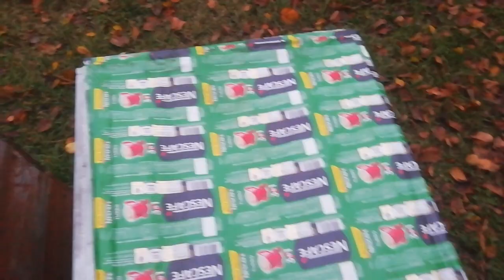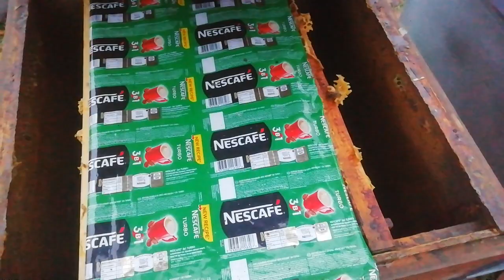Начало холодной зимовки, маленькие нюансы.